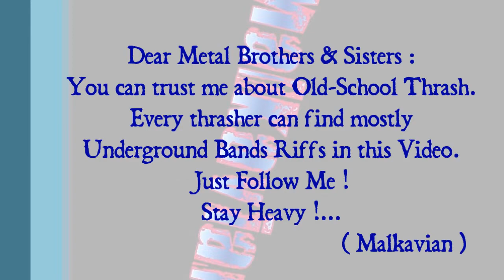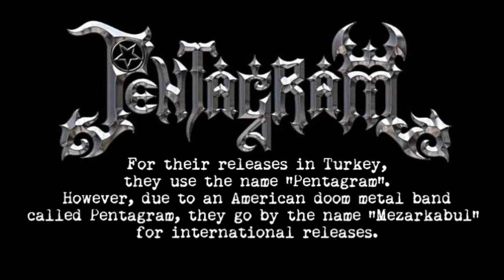BEST OLD SCHOOL THRASH RIFFS - 6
00:00 RIGOR MORTIS - Bodily Dismemberment (Rigor Mortis 1988)
02:36 PENTAGRAM - Dimensions of Death (Pentagram 1990)
04:30 CORONER - Masked Jackal (Punishment for Decadence 1988)
05:32 RE-ANIMATOR - Shock Treatment (Condemned to Eternity 1990)
06:43 NASTY SAVAGE - Eromantic Vertigo (Abstract Reality 1988)
07:57 SACRIFICE  - Truth (Soldiers of Misfortune 1991)
08:52 ARAGON - Killing the Innocent (Aragon 1990)
09:41 TOXIK - Heart Attack (World Circus 1987)
10:44 PARADOX - The Burning (Heresy 1989)
11:25 SACRILEGE - Key to Nirvana (Turn Back Trilobite 1989)